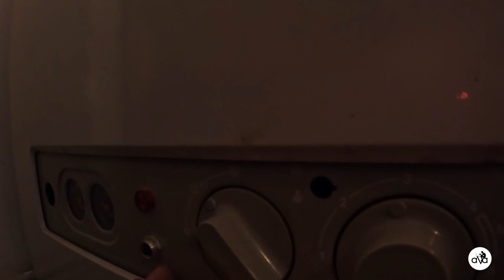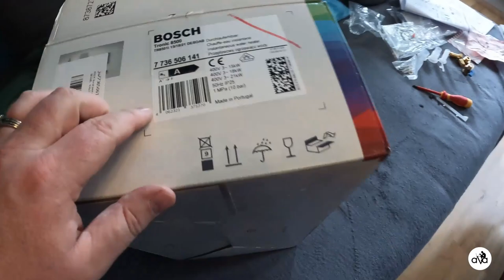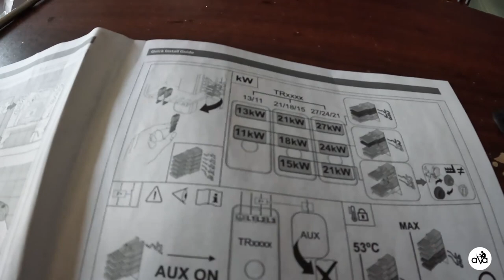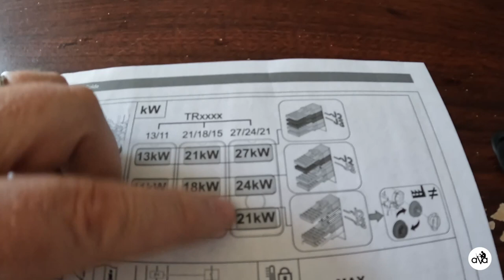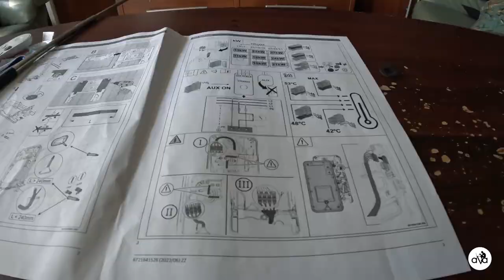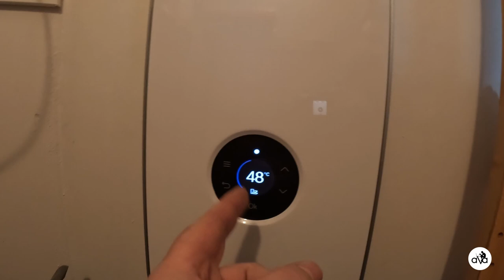#174 Bosch TR 8501i Durchlauferhitzer Montage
Video schnitt Program: DaVinci Resolve

Kamera:
- GOPRO HERO 10 BLACK
- Logitech 930e

Ton:
- Zoom H1n
- Rode SmartLav+
- Rode MINIFUR

PC:
- Gehäuser: be quiet! Dark Base PRO 900 white
- Netzteil: be quiet! Dark Power PRO 11 1200W
- Processor Kühler: be quiet! Silent LOOP 360mm
- Processor: Intel i7 7820X
- Motherboard: ASUS Prime Deluxe X299
- VGA: ASUS GTX1080TI 11GB
- RAM: G.Skill TridentZ RGB 32GB
- NvME M.2: Samsung 970 EVO 250GB

Monitor:
- 3x ACER ED273A 27" 144Hz curved

Programierbare Tastatur zum schneiden:
- Logitech G13
- Microsoft Natural Ergonomic 4000
- UtechSmart Venus